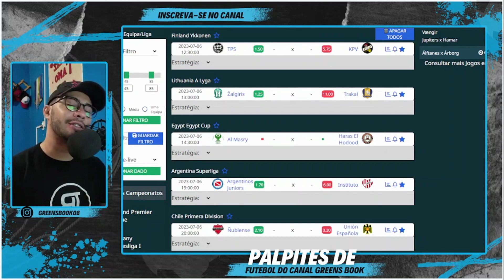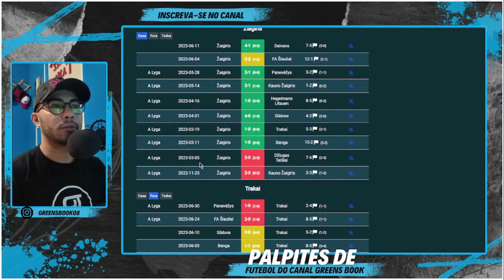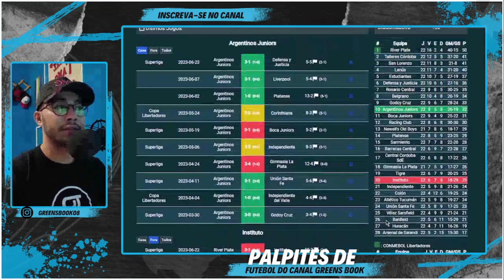PALPITES DE FUTEBOL PARA HOJE (QUINTA-FEIRA 06/07/2023) + BILHETES PERSONALIZADOS l GREENS BOOK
Greens Book Apostas
No vídeo de hoje deixo as minhas melhores análises e PALPITES de FUTEBOL para hoje que eu acredito que tenham muito valor para quem, assim como eu, ganha dinheiro nas apostas esportivas/trade esportivo e deixo ainda VÁRIAS DICAS DE APOSTAS PERSONALIZADAS e um bilhete pronto com SUPER ODD para você alavancar a sua banca, no mercado de match odds, mercado de over gols, escanteios e muito mais.
PALPITES DE QUINTA-FEIRA 06/07/2023

00:00 Abertura
00:36 Intro
00:46 Começo
01:26 Palpites
04:45 Bilhete Pronto